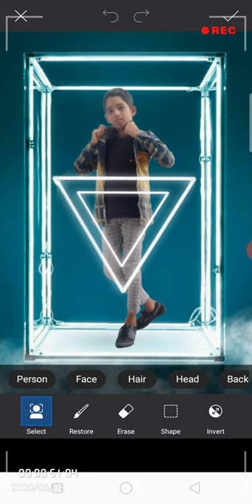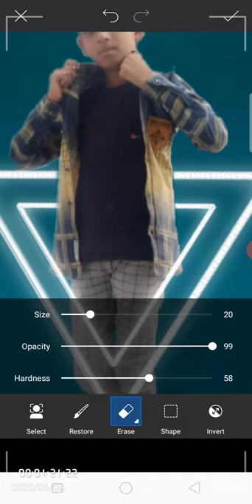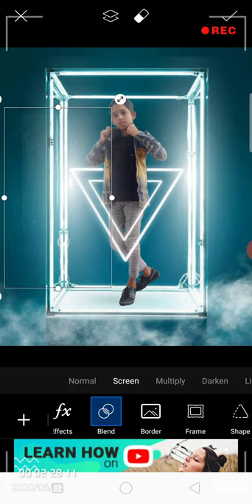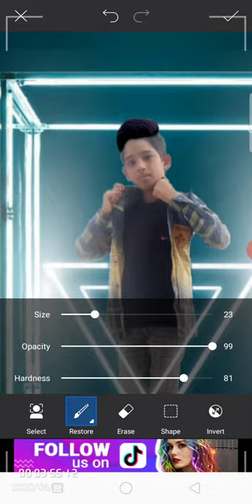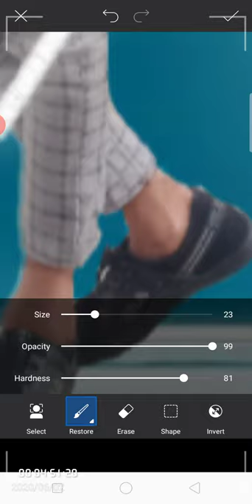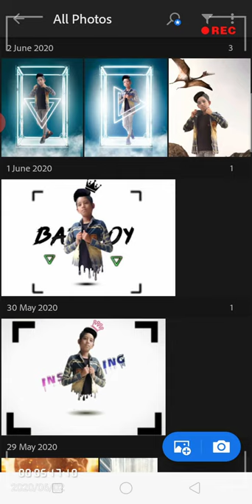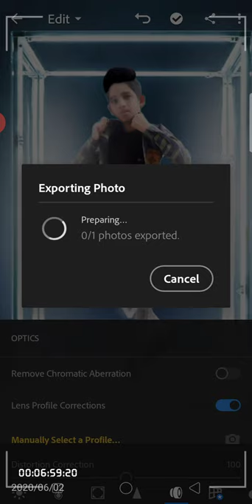Neon light box photo editing tutorial in PicsArt step by step in Hindi video by PicsArt & lightroom